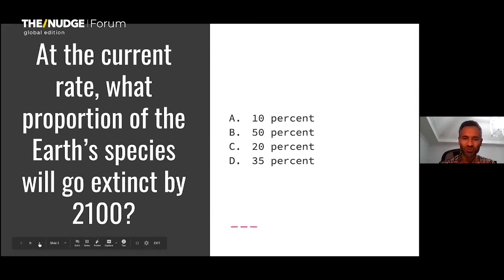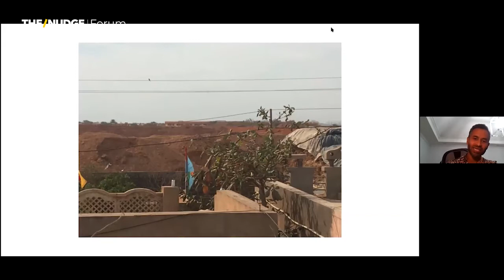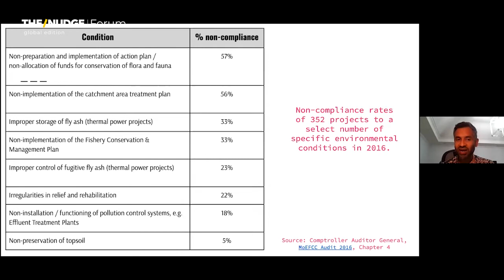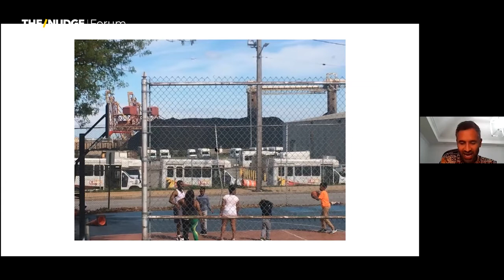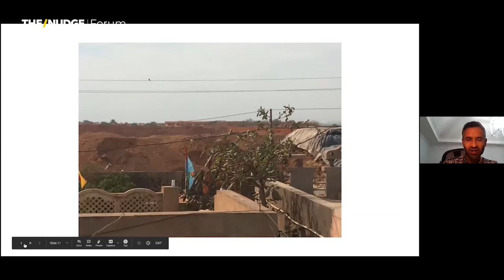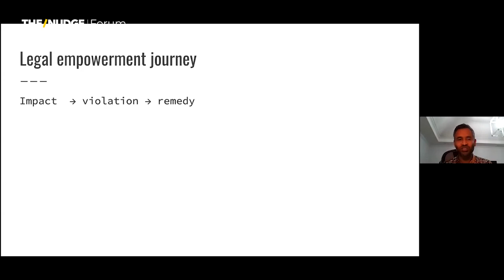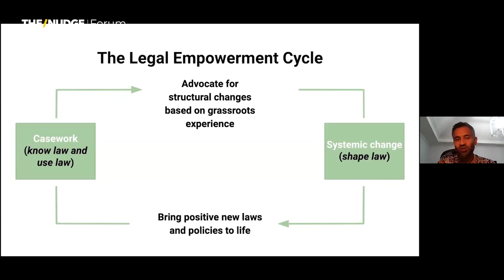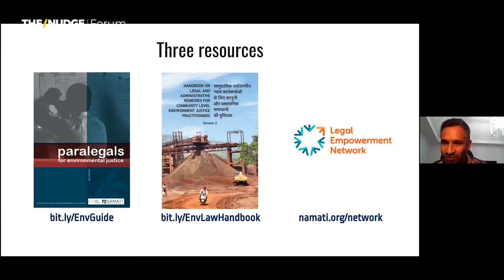Keynote by Vivek Maru, Namati - The Global struggle for Environmental justice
Vivek started Namati in 2011. Since then, Namati and its partners have supported cadres of grassroots legal advocates—sometimes known as barefoot lawyers or community paralegals—in ten countries. These advocates work with their communities to protect common lands, enforce environmental law, and secure basic rights to healthcare and citizenship.

In this session, Vivek shares the story of the global struggle for Environmental Justice. Organized on the occasion of India's 74th Independence Day on Aug 15th 2020, The/Nudge Forum brought together world leaders and stakeholders to discuss India's development journey so far, and our way forward.

The/Nudge Forum is a platform to build a strong narrative for India's development sector and inspire belief in our collective ability to stay the course towards attaining the UN Sustainable Development Goals.